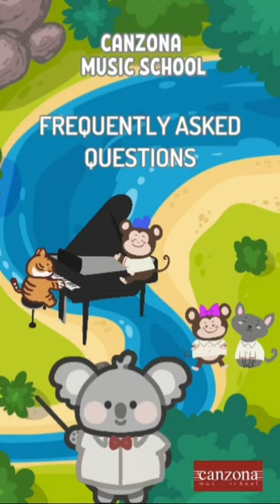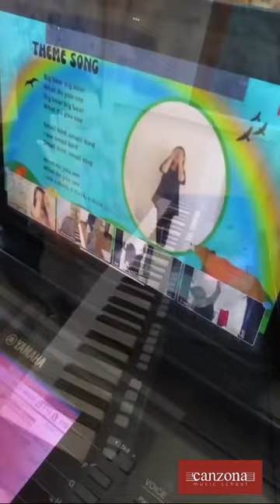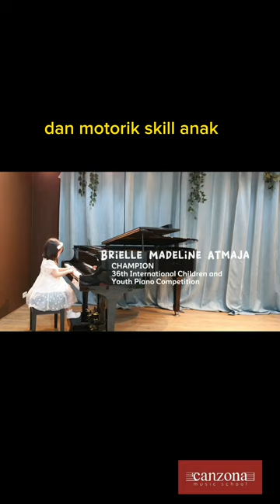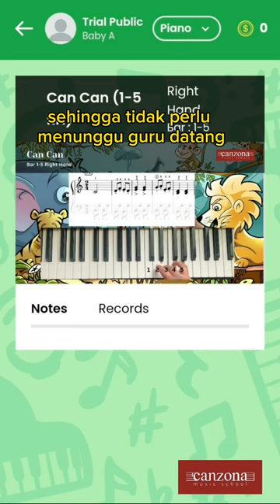Frequently Asked Question Canzona FAQ